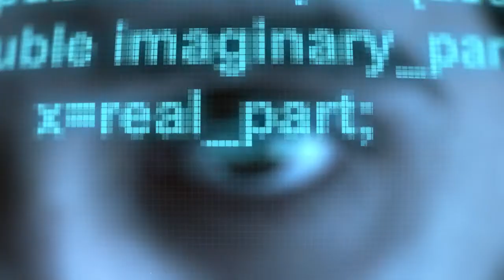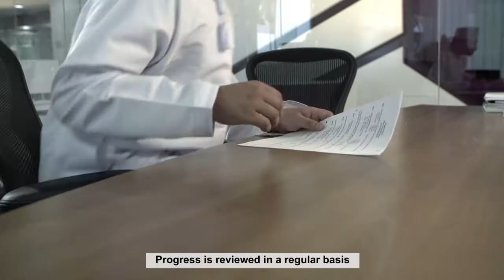Start your own business with Sas programme for Entrepreneurship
"Sas" is an Arabic concept that refers to any solid foundation. Hence the "Sas Programme" is designed to provide the foundation for creating a new and vibrant ICT industry, thereby fostering an entrepreneurial spirit in the ICT sector in Oman.